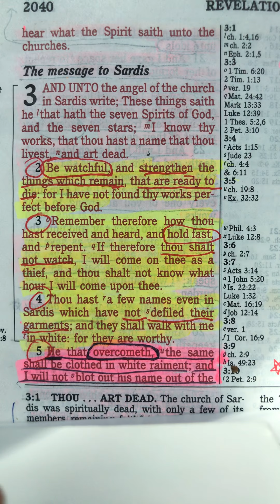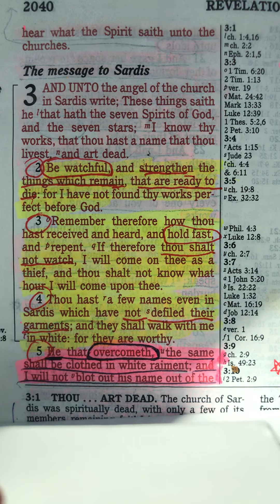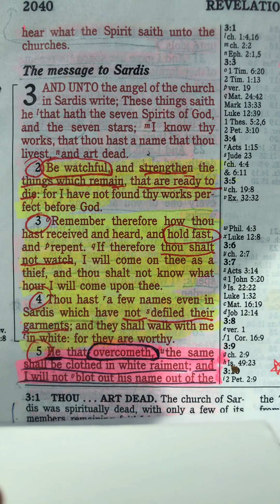Russians/ Muslims Attack EVERYWHERE, Warning Dream From God 2015